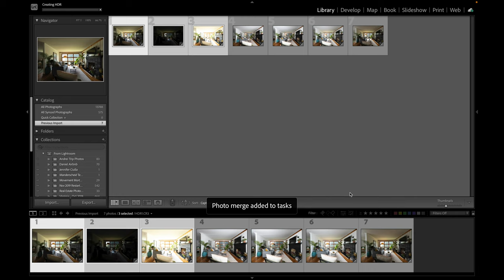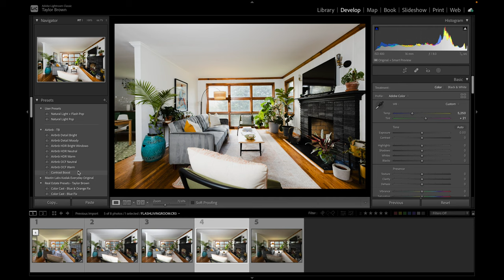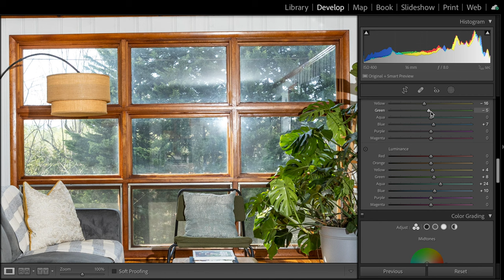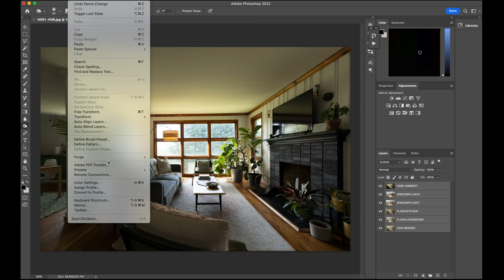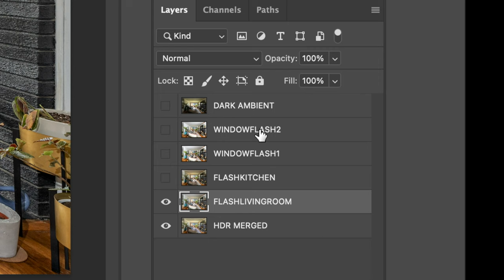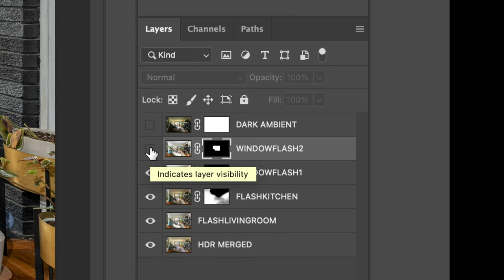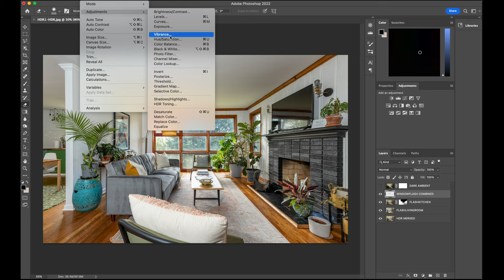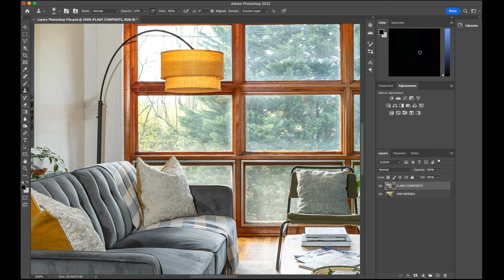The Foolproof Flash Method for Perfect Interiors & Real Estate Photos!! (With Free Practice Photos)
Gear Links Below ↓↓↓

My Photo Setup for 2022
CAMERA BODY (Canon EOS R)
WIDE LENS (Canon 16-35mm 2.8)
*CHEAPER WIDE LENS OPTION (16-35 F4)
DETAIL LENS (Canon 50mm 1.2)
MAIN FLASH (Godox V1-C)
HIGHER POWERED 2ND FLASH (Flashpoint AD200)
Flash Trigger System
Light Stand for 2nd Flash
Light Clamp Adapter for 2nd Flash
My Tripod
*More Light Weight Tripod I Like
MY DRONE

My Favorite Video Camera Setup for 2022
SONY A7SIII (THE BEST COMPACT CAMERA FOR VIDEO)
CAMERA BODY + 16-35 WIDE LENS
EVEN WIDER LENS
50MM LENS
COMPACT GIMBAL
BEST DRONE
VARIABLE ND FILTERS 82mm to Fit Lens

EDITING GEAR
Best Editing Laptop
Noise Cancelling Headphones

GEAR I USED TO MAKE THIS VIDEO:
Canon C200
Canon EOS R
Rode Videomic Pro+
LAOWA 12MM Zero-D Lens
Canon RF 16mm 2.8
Sigma 18-35mm 1.8 ART Lens
Canon 50mm 1.2
Canon 100mm 2.8 Macro
Manfrotto 190XPro Tripod with Ball Head
Joby Gorillapod 5k

VIDEO BREAKDOWN

0:00 - OVERVIEW
0:40 - THE PLAN
1:30 - HDR SHOOT & EDIT
2:20 - FLASH METHOD - BASICS
4:45 - ADDITIONAL LAYERS WITH FLASH
5:55 - ALL THE LAYERS
6:05 - PHOTOSHOP BASICS
6:30 - BURN TOOL FOR HDR
7:10 - PHOTO LAYERS ORDER
7:30 - KITCHEN LAYER
8:25 - WINDOWS
9:45 - COLOR BALANCE WINDOW VIEW
10:35 - DARK AMBIENT NEGATIVE FILL
11:40 - FINAL TOUCH UPS
12:20 - FINAL EDITS & THOUGHTS!
13:15 - THANKS :)

You are not obligated to do so, but it does help fund these videos in hopes of bringing value to you! Even if you click a link then buy something else it still helps :) Thanks!!

MORE Gear Links Below ↓↓↓

KITS I Recommend For Real Estate & Interior Photography (Not Video)
These are all equipment I've used/owned or can confidently recommend :)

“Budget Friendly” APS-C Kit

Canon Rebel T7i
EF-S 10-18MM lens
Circular Polarizer FIlter
Lightweight Tripod
Tiny Drone

Mid-Level Full Frame Kit

EOS RP
16-35 4 EF
Circular Polarizer Filter
Lens Adapter
Lightweight Tripod
Carbon Fiber Compact Tripod
Drone Air2s

More Expensive Full Frame Kits

CANON
EOS R (My Camera in This Video)
EOS R6
RF 15-35
Circular Polarizer Filter

SONY
A7 III
16-35 GM LENS
Circular Polarizer Filter

Expensive Tripods / Drones
Lightweight Tripod
My Tripod
Drone M2 Pro

Camera Bags / Cases (My Favorites)
Lowepro Pro Tactic - Holds Most Gear
Pelican Camera Case With Wheels

SmartPhone Gear
Compact Sturdy Tripod